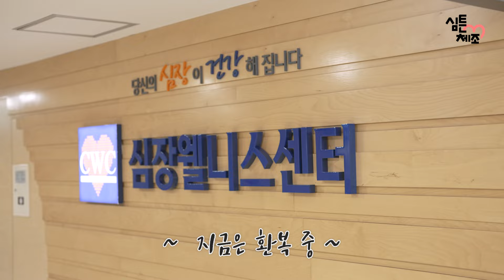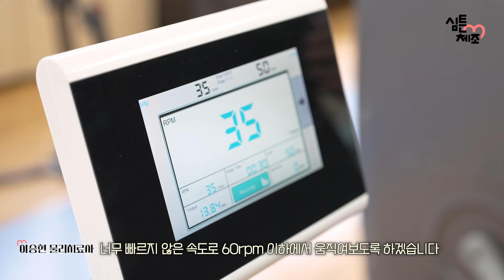심장병 운동, 환자도 할 수 있나요? 💪 세브란스 웰니스센터 재활기구 체험기!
오늘은 정말 특별한 경험을 하고 왔어요!
바로 신촌세브란스 웰니스센터에서 심장병 환자들도 안전하게 할 수 있는 재활기구들을 직접 체험해봤습니다!🏋️‍♂️

저도 평소에 심장 건강에 대해 많은 관심을 가지고 있었는데요!
이번 기회에 웰니스센터에서 다양한 재활기구들을 직접 써보고,
심장병 환자분들이 할 수 있는 운동법까지 알아보았어요! 💖

특히 이번 영상에서는 이승현 물리치료사쌤의 유창한 인터뷰 처럼
신촌세브란스 웰니스센터는 정말 체계적이고 전문적인 시스템을 갖추고 있다는 것을 알게되었습니다.

오늘 웰니스센터에서의 체험은 여기까지지만,
다음 영상에서는 여러분과 함께 운동할 수 있는 심튼체조 5화로 찾아뵐게요! 기대 많이 해주세요! 🧘‍♀️